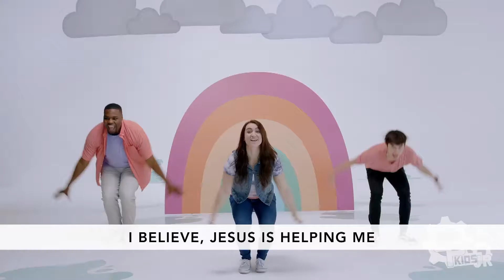CP Kids JR [February 21st] Big Sandbox - Part 3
Story Focus: Jesus wants to help me! This week we will see another way that Jesus showed His love for us in the way He helped a Centurion. This man was not one of Jesus’ typical followers, but he had heard about the amazing things Jesus could do. So, he asked Jesus for help. And, Jesus helped the man, because He loved him. We want our preschoolers to hear this story and know, Jesus will help me, because Jesus loves me. Why? Because every child was made for His love.